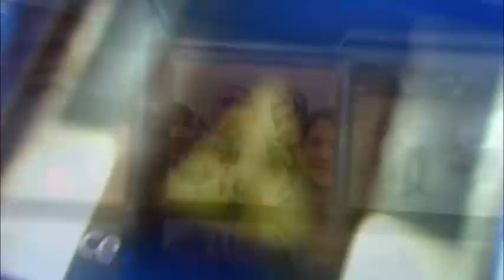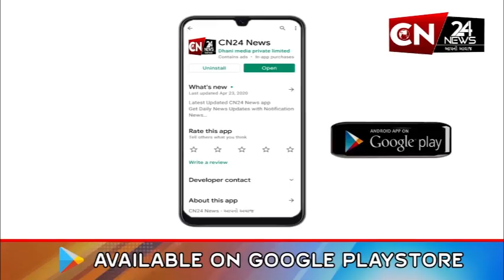મહેસાણા : રખડતી ગાયે યુવક પર હુમલો કર્યો હોવાનું આવ્યું સામે